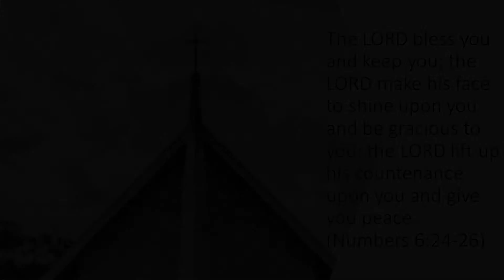AM: The Importance of God's Greeting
Feb 7, 2021. Recording of the morning Sermon at Christ URC, Santee, CA.

1 Thessalonians 1:1-2